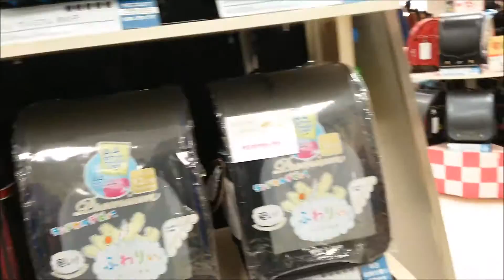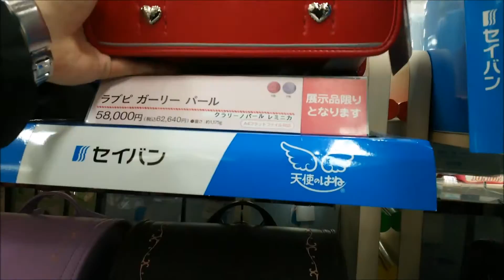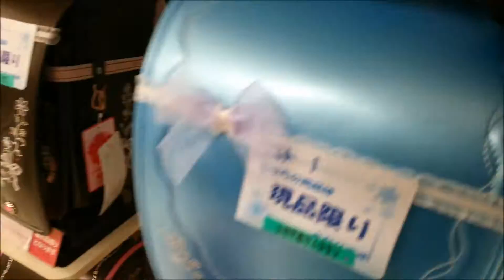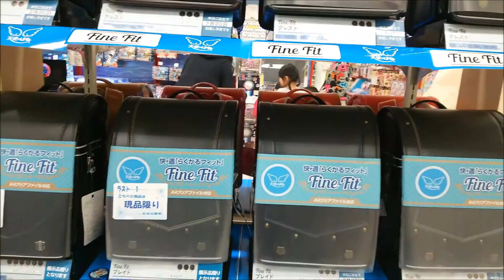Japanese bag "Randoseru". 日本袋“Randoseru”。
Japanese school bag for elementary school children.